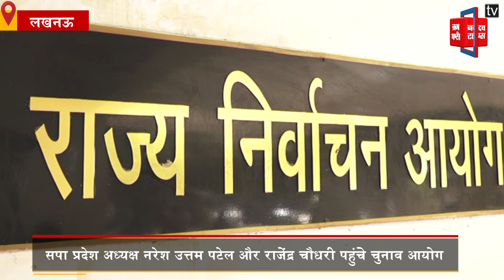कुंडा में सपा के प्रत्याशी पर हुए हमले की शिकायत लेकर चुनाव आयोग पहुंची समाजवादी पार्टी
कुंडा में सपा के प्रत्याशी पर हुए हमले की शिकायत को लेकर समाजवादी पार्टी चुनाव आयोग पहुंची... और लिखित में चुनाव आयोग से इसकी शिकायत की...